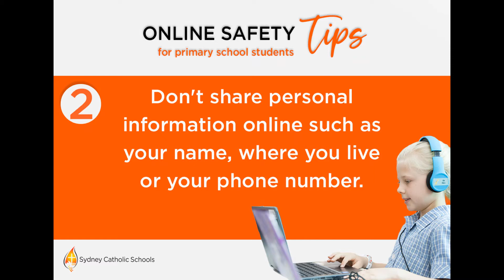How to help keep your primary school child safe online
Parents also play a significant role in ensuring their child has online safety knowledge, and adult supervision to make certain safety strategies are put into practice. These tips, created by Sydney Catholic Schools' Student Wellbeing team, encourage students to engage in an online environment, while also remaining safe and proactive.

Read more tips on keeping your child safe